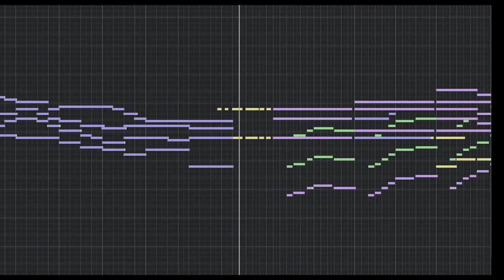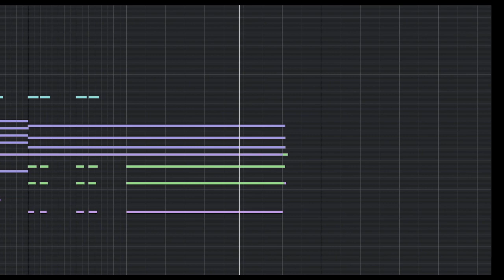Gabriel Faure - Requiem, Op. 48 - 6. Libera Me - Original MIDI Performance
Hello once again, Classical MIDI fans! Today's video is the penultimate movement of the Requiem by Gabriel Faure -- "Libera Me". It probably is my favorite movement of the work, primarily for two reasons. One is that it's got easily the loudest moment of the whole piece, when the choir comes thundering in at the "Dies Illa, Dies Irae" supported by the only appearance of trombones in this version. Secondly, and perhaps more importantly, the Baritone solo is just a sublime representation of the full range of the singer, with broad intervals leaping high, to a long series of repeated notes towards the bottom of the register. On paper it looks relatively straight-forward, but in practice and performance it's not at all easy to execute with the delicacy and smoothness required. While it is true that this movement is the most "traditional" within the entire Requiem, that tenderness from the Baritone -- echoed later on in unison by the choir -- still presents the message that the departed is asking for freedom and deliverance into glory. It is, in the wider context of the work, the final prayer offered, and it is answered in the final movement which immediately follows, "In Paradisum".

Technically speaking, I was able to return to the solo Baritone voice that I initially crafted for the second movement, Offertorium, and I hope that I've been able to improve it significantly in this recording. Again, it's still not perfect -- and until a solo voice has a true "WordBuilder" like the Hollywood Choirs does, nothing ever will be -- but it's about as good as I can make it with my current setup. I definitely feel like it carries the atmosphere the piece demands, and while there is no true "Legato" that is capable when using all of the different vowel sounds, it does come together fairly well.

As I mentioned above, next week will be the final movement, "In Paradisum", which will be followed by a special video release of the entire Requiem as a single video on Good Friday. I've also considered starting to create longer videos with multiple pieces within them, organized around a theme -- great symphonies, sacred music, etc. -- so feel free to let me know if there's a particular theme you might be interested in! As always, all parts are recorded by myself within Cubase 12 Pro, then mixed and mastered by myself as well.

Composer:  Gabriel Faure
Selection: Requiem, Op. 48 (Third Version)
Movement: Libera Me
Instrumentation:  Baritone soloist, Chorus, Organ, Strings, Horns, Trombones and Timpani

I try to upload a new performance once per week.